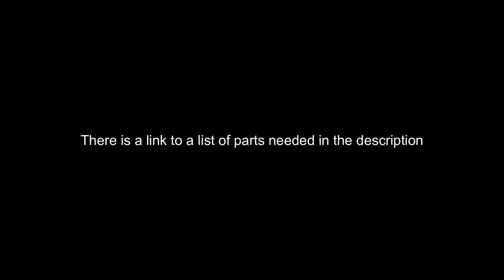Lego Halftrack build tutorial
In this video I show you how to build a halftrack that I designed.